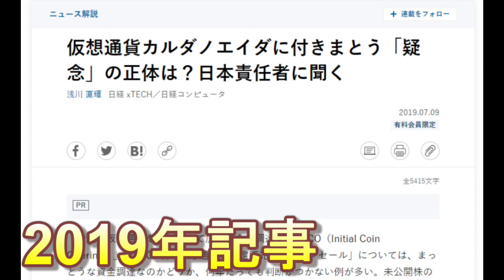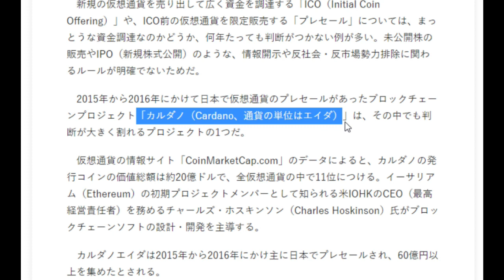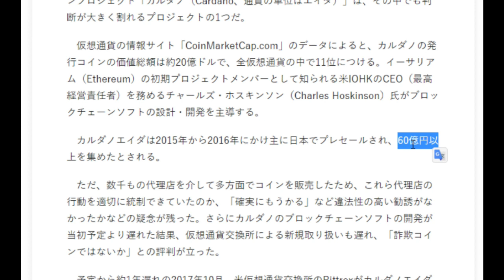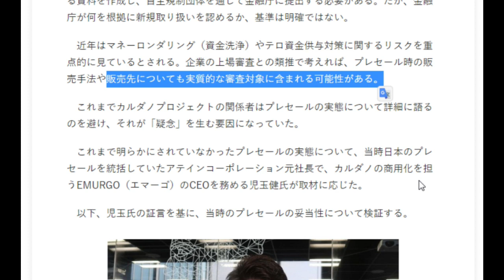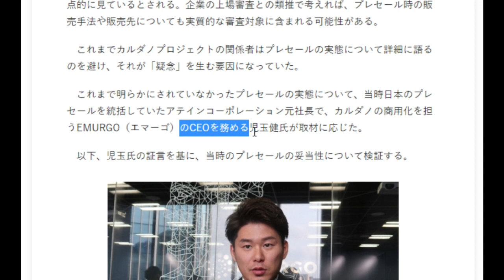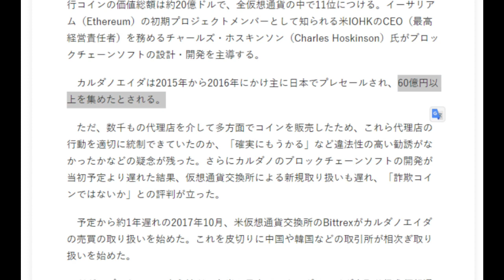【カルダノADA】詐欺コインだったのか？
仮想通貨カルダノエイダに付きまとう「疑念」の正体は？日本責任者に聞く